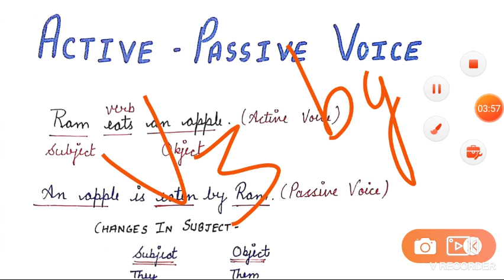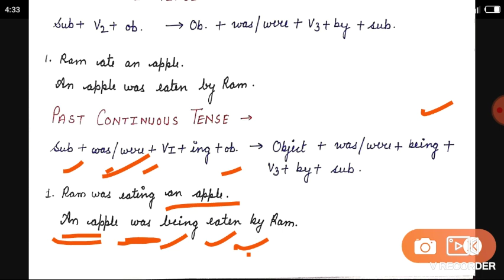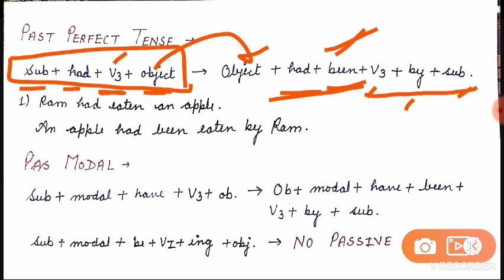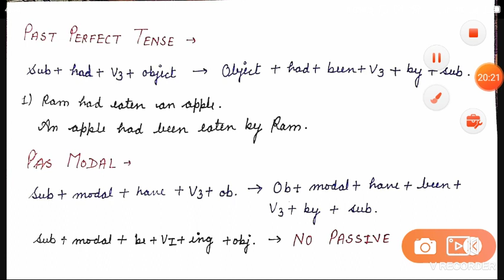ENGLISH # PASSIVE VOICE # RAJ. HIGH COURT #